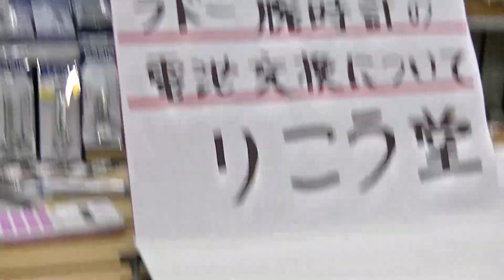室蘭市 時計店 ラドー腕時計電池交換について